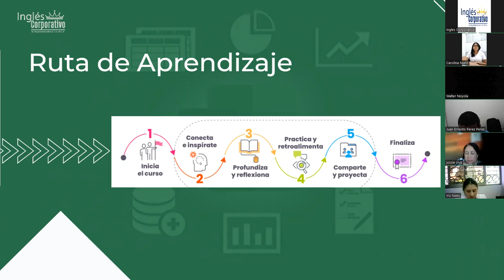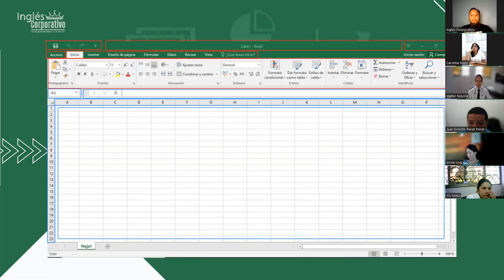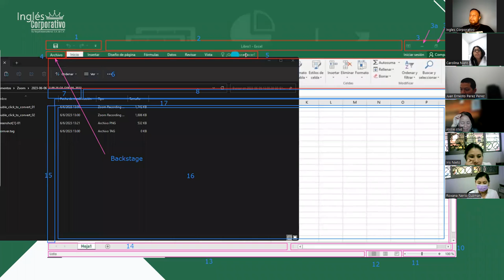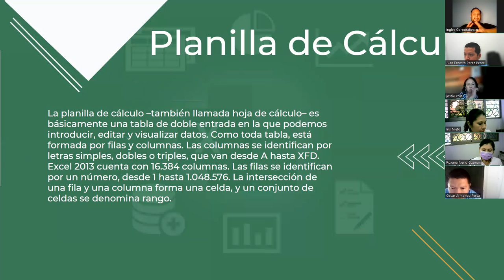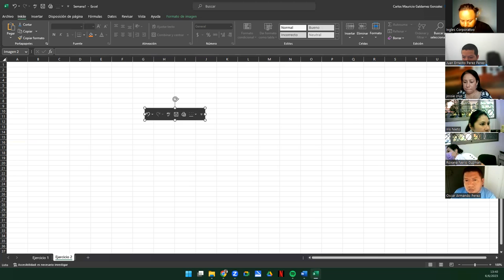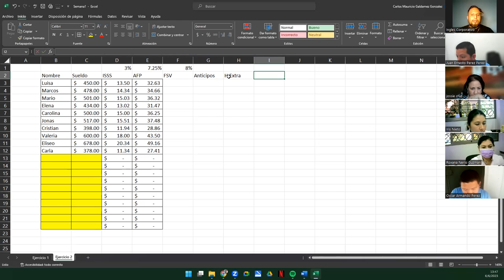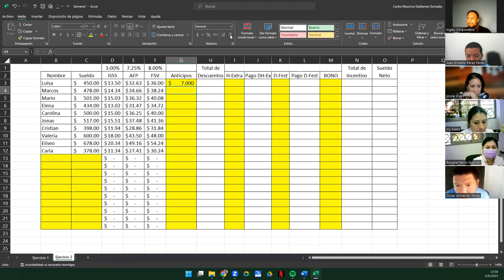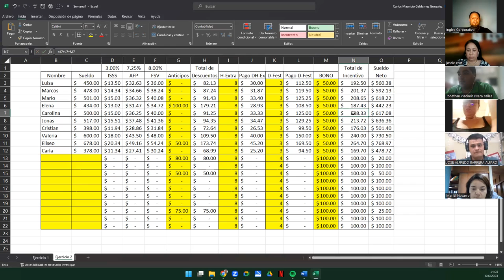Sesión 2-06-06-23-29811-8017-0027/2023-Galdámez-Entorno de Trabajo de Excel